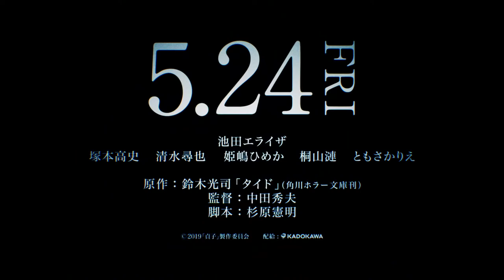SADAKO trailer (2019) | PLANET DARK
FILMWEB.PL